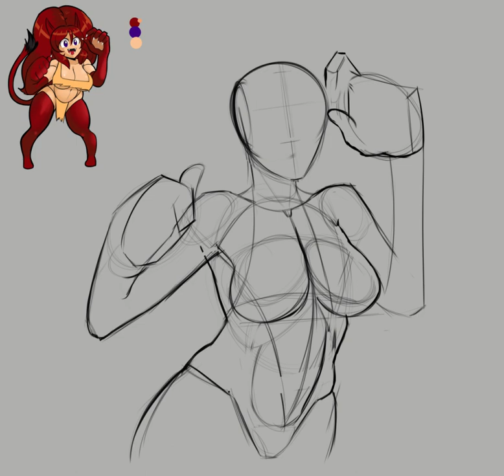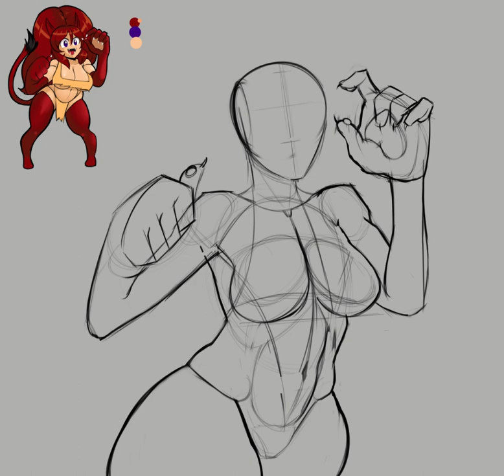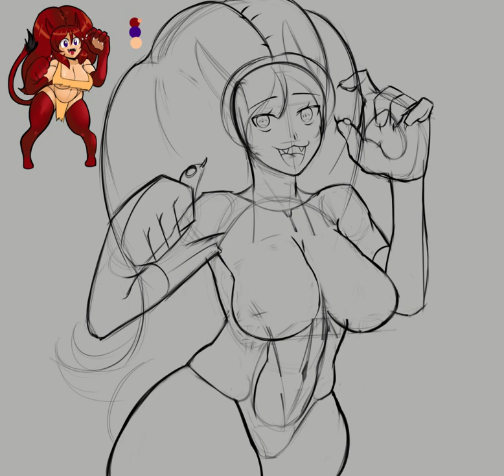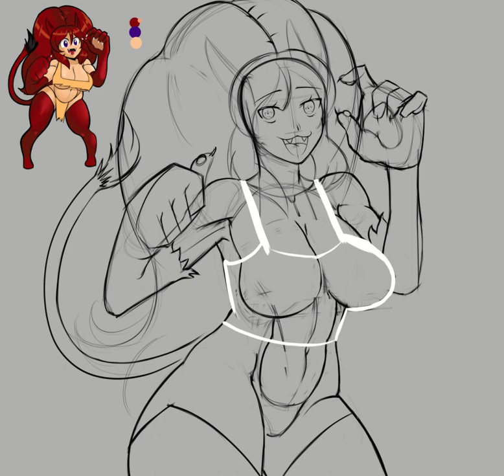Liosh | Timelapse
Feel free to give me a follow on Twitter:
I am also on Threads!